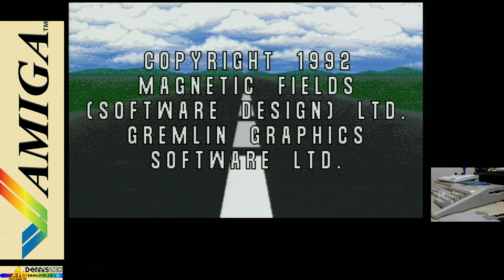the Sound of - Amiga 500 - Lotus III Intro (sound, better for Headphones/besser für Kopfhörer)